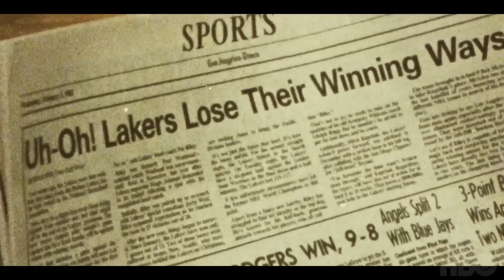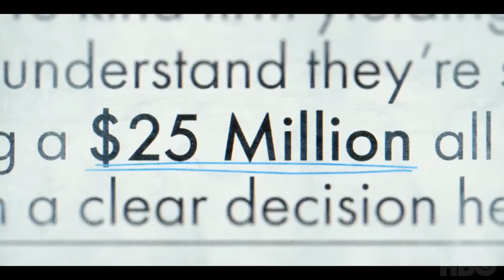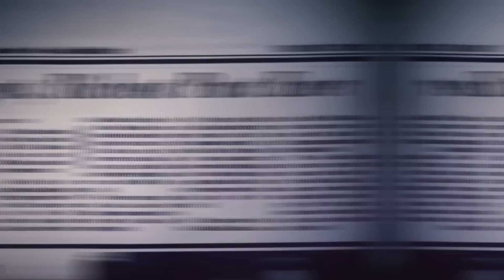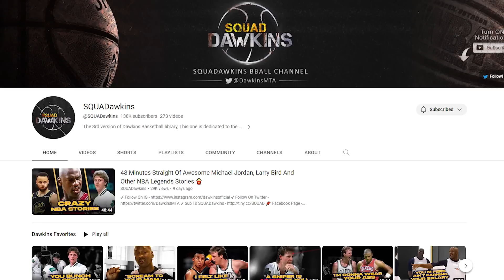Winning Time Season 2 Preview | Badass Larry Bird Shows Up 🐐